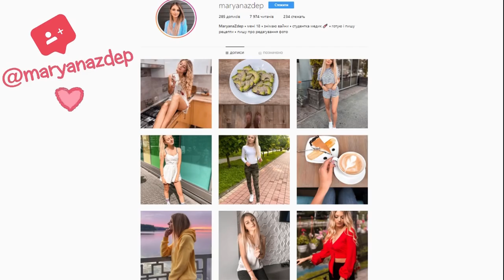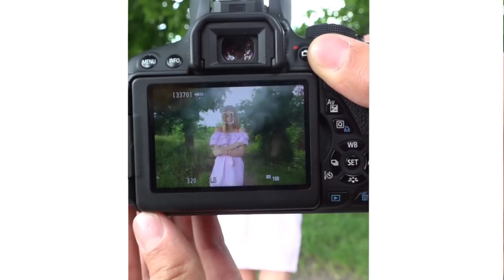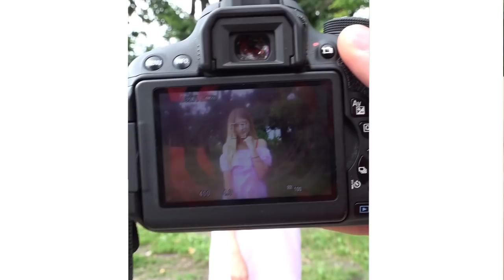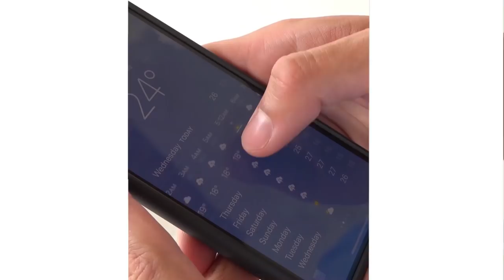DIY Outfit That Save Your Day! Summer Hacks and More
DIY Outfit That Save Your Day! Summer Life Hacks and More Ideas...

Mr Degree presents super cool diy videos which you can create at home. Simple, quick and fun DIY arts and crafts which can be done at home! So what are you waiting for? Try them now!